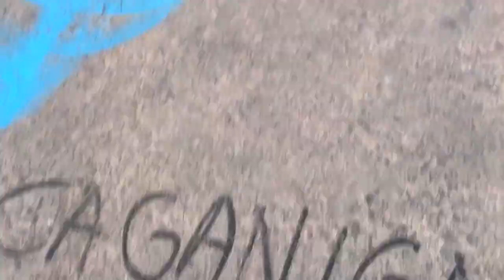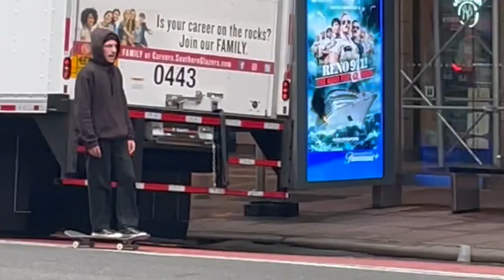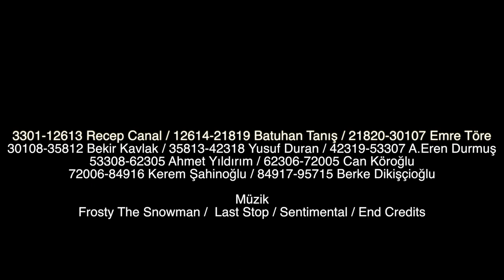2223 Bir Yılın İçinden Geçenler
2022’ye 10 dakikalık safi kaykay videosu ile elveda derken 2023’e başlıyoruz. Bizimle beraber kaykay dünyasında yaşayan herkese selam olsun. Mutlu yıllar.
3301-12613 Recep Canal / 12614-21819 Batuhan Tanış / 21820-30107 Emre Töre
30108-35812 Bekir Kavlak / 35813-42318 Yusuf Duran / 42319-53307 A.Eren Durmuş
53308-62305 Ahmet Yıldırım / 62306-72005 Can Köroğlu
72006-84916 Kerem Şahinoğlu / 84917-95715 Berke Dikişçioğlu

Müzik
Frosty The Snowman /  Last Stop / Sentimental / End Credits